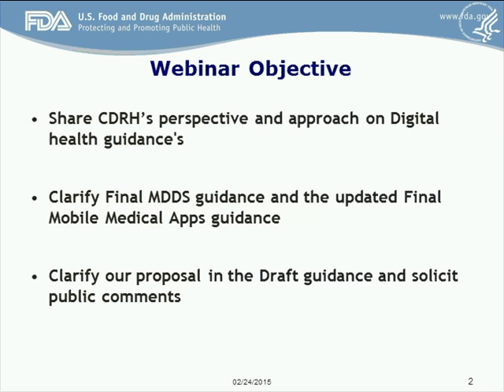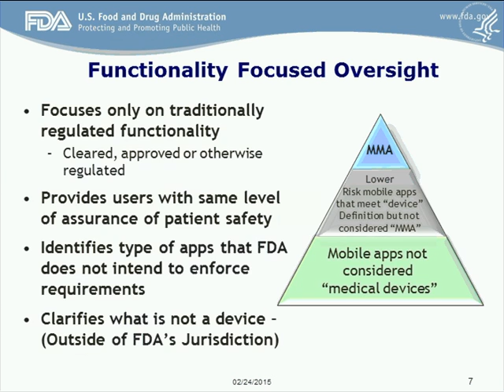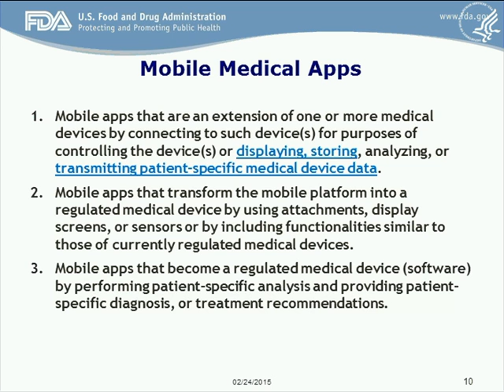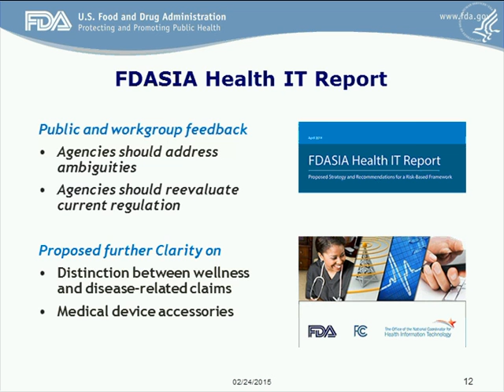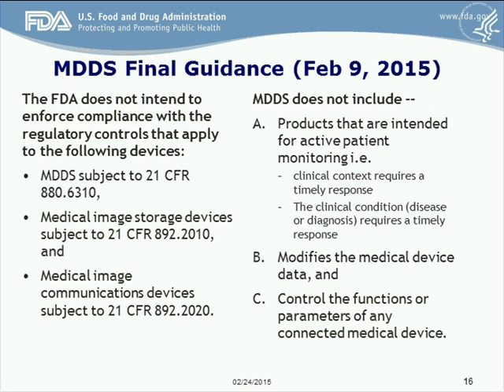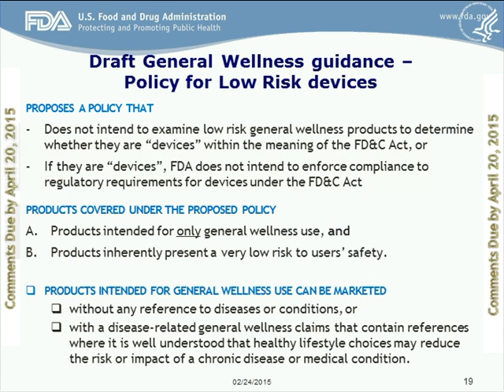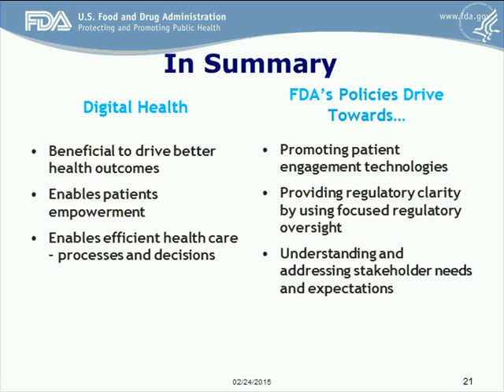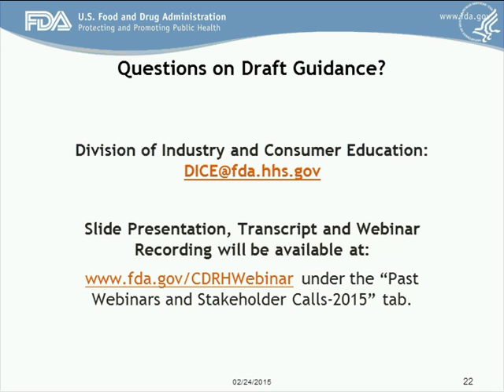Webinar: Digital Health Approach by FDA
BAKUL PATEL is Associate Director for Digital Health, at the
Center for Devices and Radiological Health (CDRH), at the
Food and Drug Administration (FDA). Mr. Patel leads
regulatory policy and scientific efforts at the Center in
areas related to emerging and converging areas of medical
devices, wireless and information technology. This includes
responsibilities for mobile health, health information
technology, cyber security, medical device interoperability,
and medical device software.